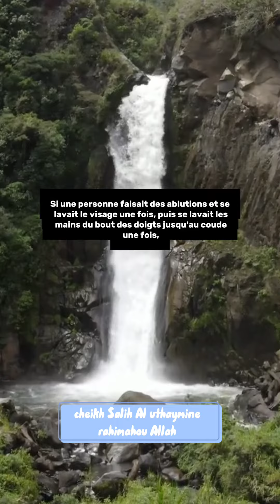la manière suffisante et la manière complète des ablutions et du ghusl - cheikh Salih Al Uthaymine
la manière suffisante et la manière complète des ablutions et du ghusl
 cheikh Salih Al Uthaymine